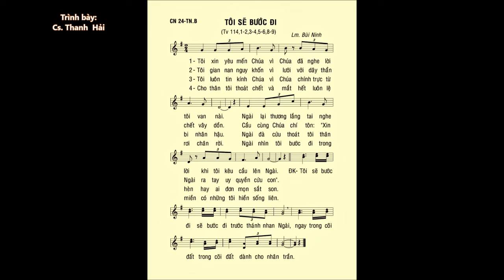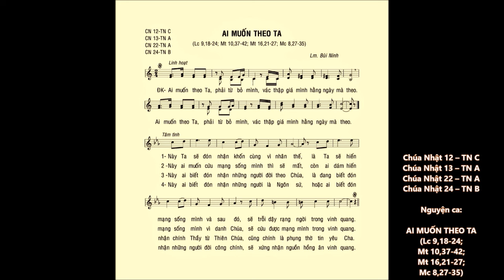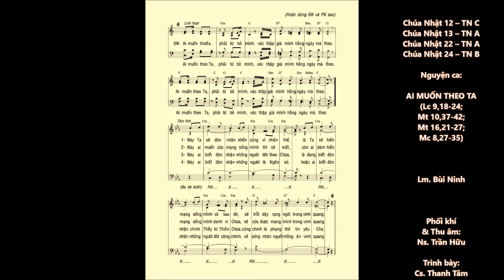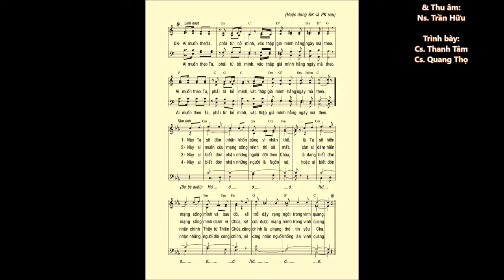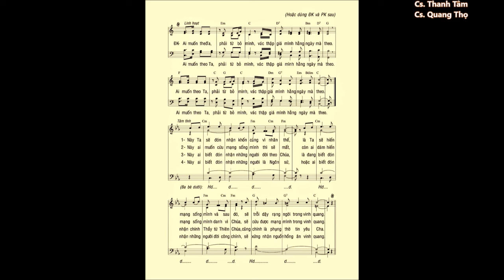Chúa Nhật 24 THƯỜNG NIÊN B – ĐÁP CA & CA HIỆP LỄ – Lm. Bùi Ninh